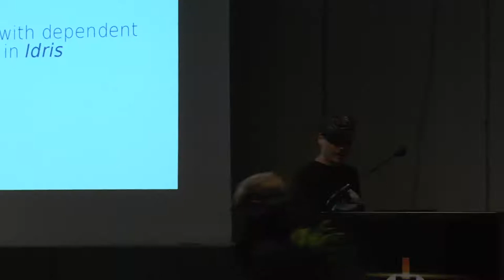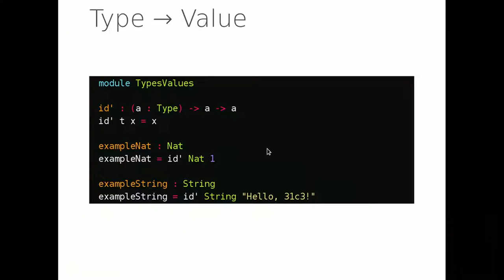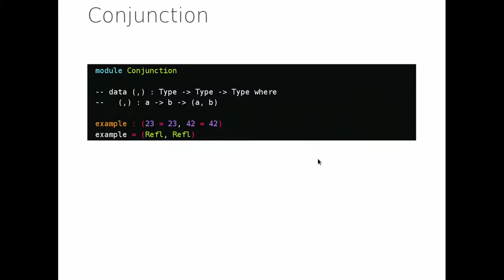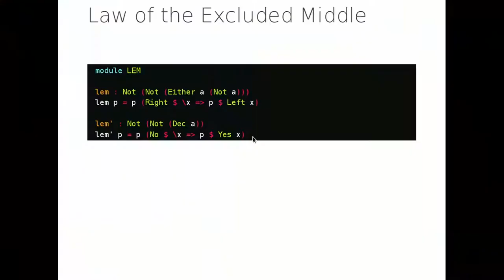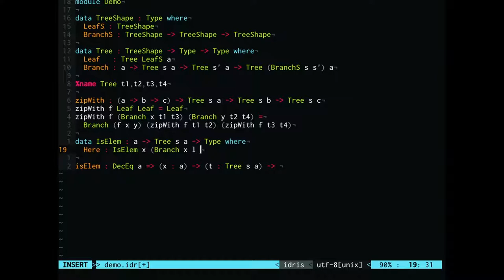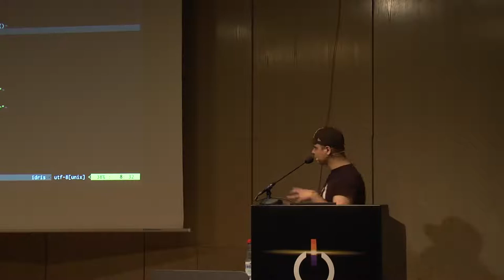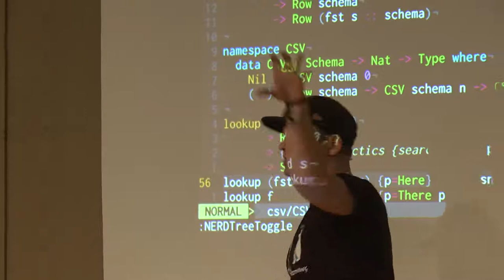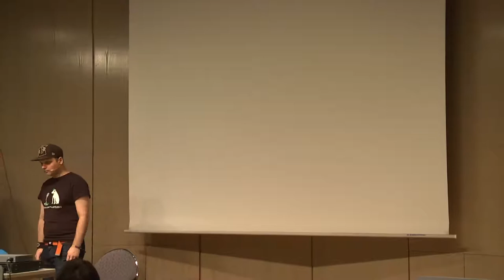raichoo: Programming with dependent types in Idris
Idris is a relatively young research programming languages that attempts to bring dependent types to general purpose programming. In this talk I will introduce the concept of dependent types and the Curry-Howard isomorphism and how these can be applied to prove properties about software and eradicate whole classes of bugs and security issues.

raichoo